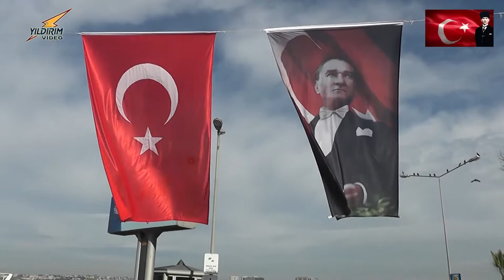Silivri 23 Nisan Çelenk sunma töreni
Tören, Atatürk anıtı önünde sabah saat 09.00 da gerçekleşti. İlçe Milli Eğitim Müdürü Zekeriya Artar Atatürk anıtına çelenk sundu.

 Silivri Belediye Başkanı Volkan Yılmaz, İlçe Emniyet Müdürü Cemil Erim, İlçe Milli Eğitim Müdürü Zekeriya Artar, Siyasi parti ilçe yöneticileri ile görevlilerin katıldığı törende çelenk sunma merasiminden sonra Gazi Mustafa Kemal Atatürk ve tüm şehitler için bir dakikalık saygı duruşu ardından İstiklal Marşı okundu.
23 Nisan Ulusal Egemenlik ve Çocuk Bayramı programı ilçe milli eğitim müdürlüğü tarafından belirlenen Okul Öncesini temsilen Erguvan Anaokulu, İlkokulları temsilen Turgut Reis İlkokulu, Ortaokulları temsilen Ertuğrul Gazi Ortaokulu’ndan 101. Yıl anısına uçan kırmızı beyaz renkli balonlar, marş eşliğinde gökyüzüne bırakıldı.